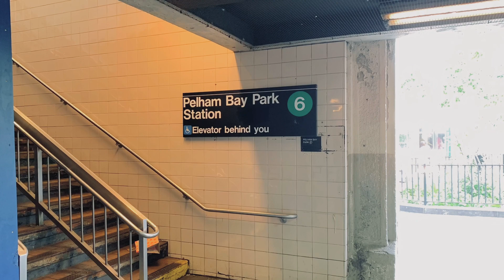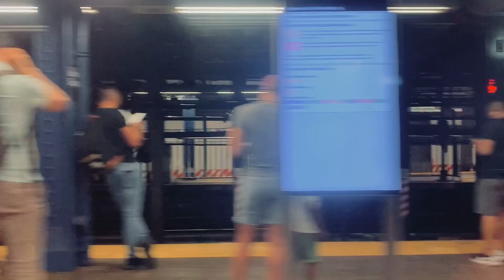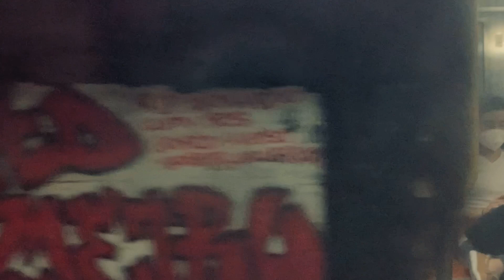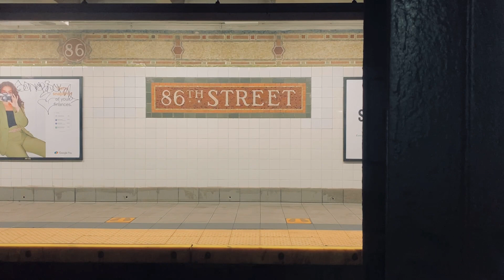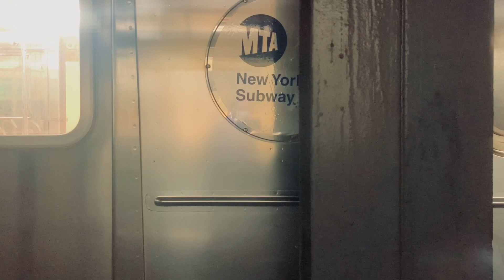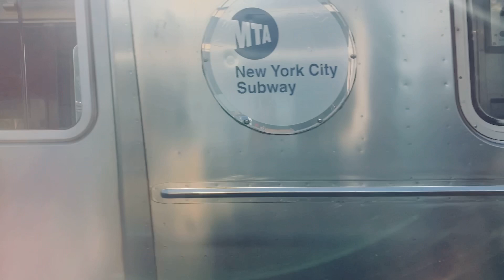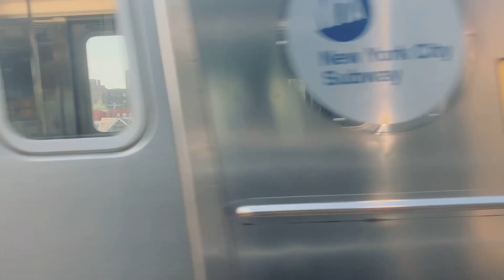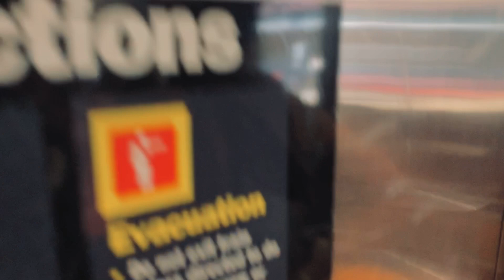On board a Pelham Bay Park bound R62A 6 train from Brooklyn Bridge-City Hall to Pelham Bay Park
Seen here is a ride on a 6 train operated with R62As making express stops in the Bronx to Pelham Bay Park.

In case you haven’t noticed, I have achieved another success on my channel, that’s right 600 subscribers. To make it this far on what I have accomplished, I decided to go out and catch me a number 6 in honor of making 600 subscribers this month.

I know I have done many 6 train videos, but this one is the full video on me doing a trip from Brooklyn Bridge to Pelham Bay Park, making express stops in the Bronx.

Also, the car I was riding on was 2350, in which this car use to be on the 1 line. Now it runs on the 6 line.

Please Note: subway service is fully 24/7 again, but doesn’t mean you should take off your mask when riding public transportation. Always wear a mask when riding the subway or buses, be at least 6 feet from others around you, and in case you need to adjust your mask, wear gloves when adjusting. Enjoy!